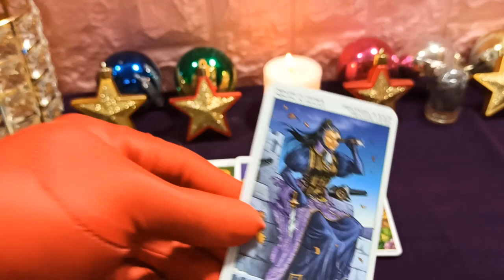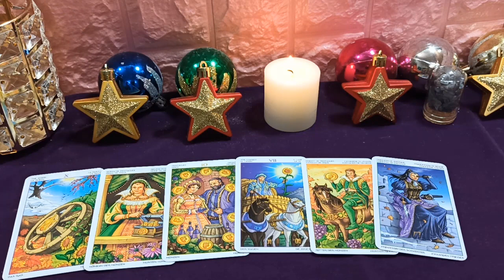Aries 21 de Abril 2020: No esperes que alguien te ayude, se proactivo primero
Aries tendrá mucha suerte en su carrera, tienes muchas oportunidades para cambiar la situación actual. La situación financiera es positiva, no necesita preocuparse por el gasto diario. Sin embargo, el romance no es muy favorable, su familia puede presentar algunos problemas, también es difícil para las parejas evitar discutir